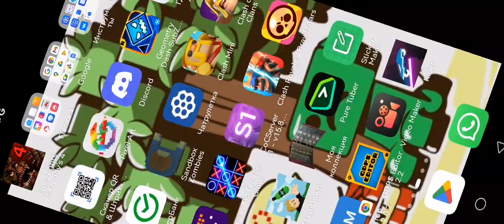24 февраля 2023 г.